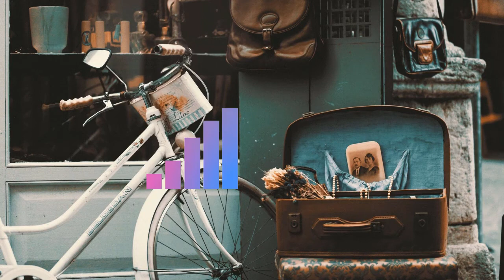Dizaro - Lost Me || Sync No Copyright Music || Best free to use background Music for Videos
Dizaro - Lost Me [FREE TO USE]

"A love pop song with real acoustic instruments" - Dizaro